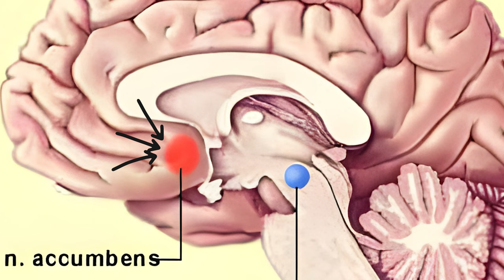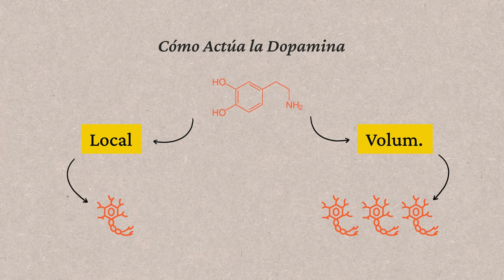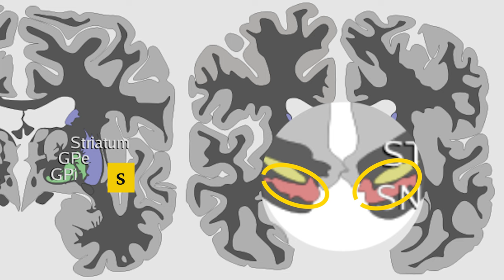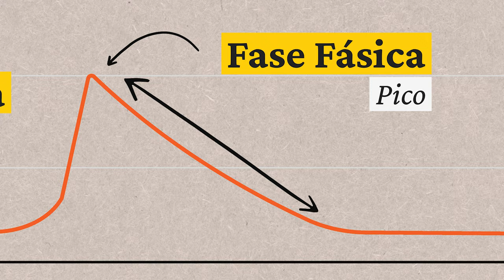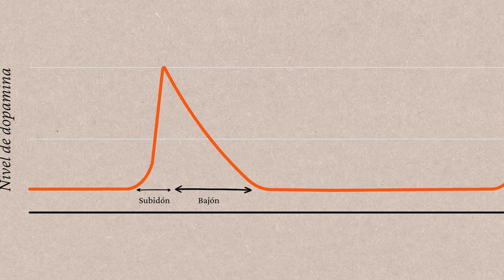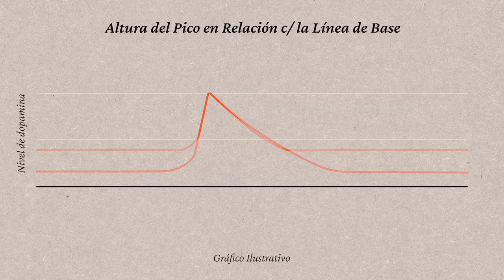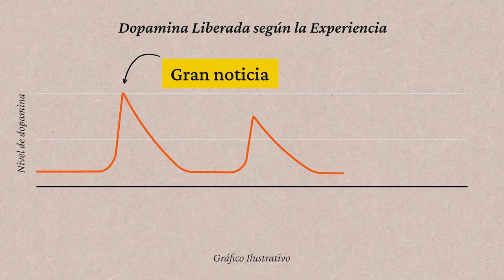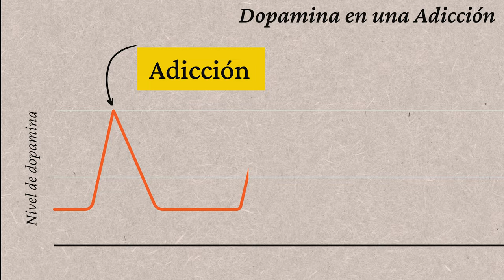Todo lo que te dijeron de la DOPAMINA está MAL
En este video te cuento cómo funciona la dopamina realmente y para qué sirve. La dopamina aunque muchos la conocen por ser el neurotransmisor del placer, en realidad, no lo es. La dopamina tiene muchas funciones en nuestro cuerpo pero una de ellas no es la de generar placer, más bien general la motivación y el movimiento. Esto y mucho más en este video.

¿Qué es el sistema de recompensa?